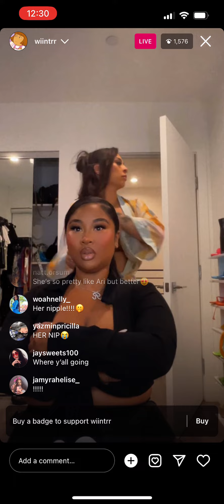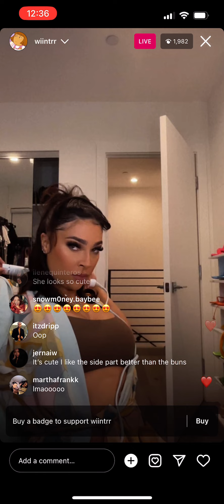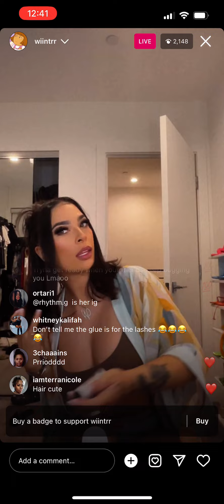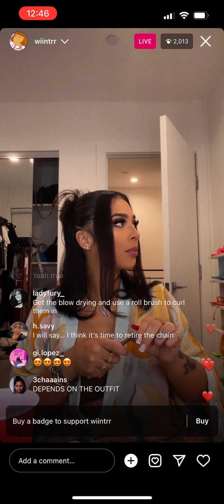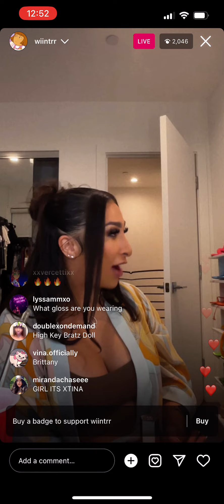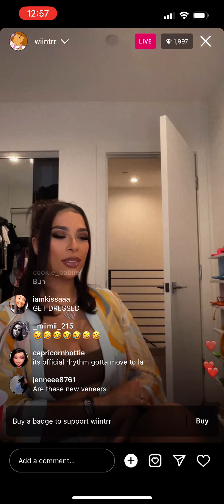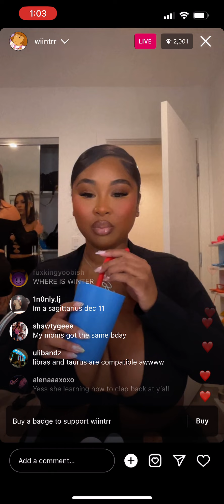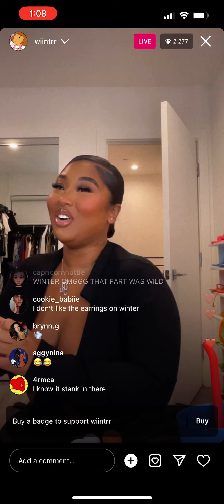Winter Blanco -IG Live pt3 9/20/2023